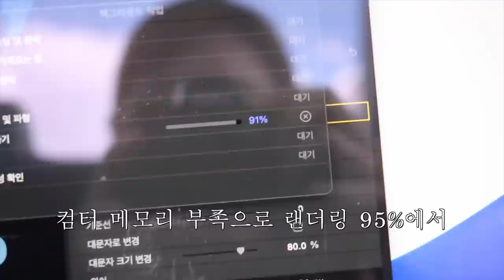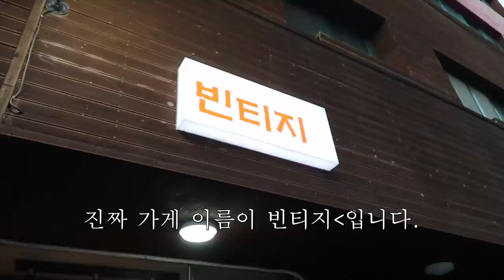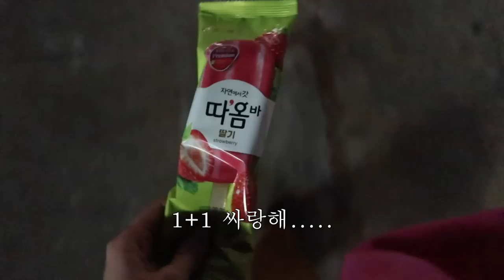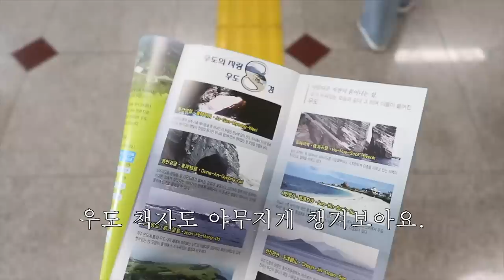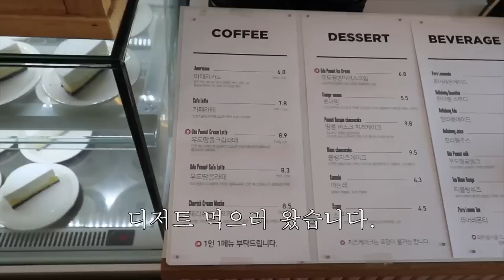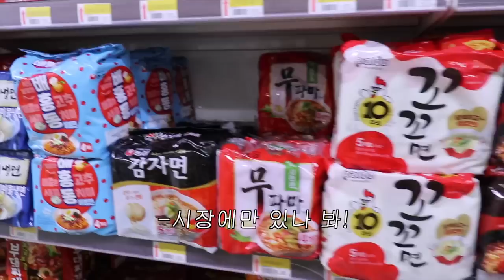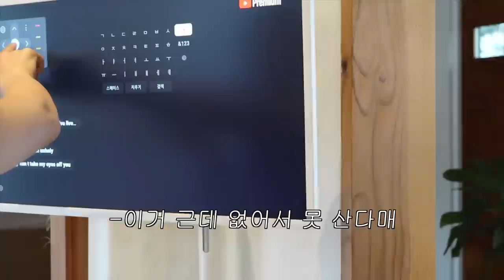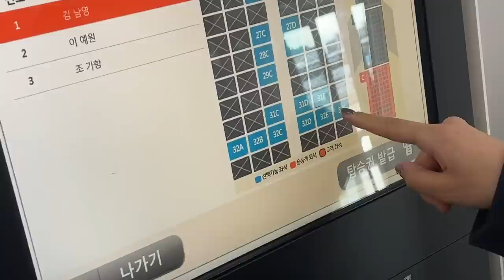🤸🏻‍♀️ 이십년 지기 친구들과 제주행. 2박 3일 제주도 여행 브이로그🌳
김녕나무집으로부터 숙박권을 제공 받았습니다.

🌳제주 독채숙소 김녕나무집 구경하러 가기

안녕하세요. 이번 영상은 찐친들과 다녀온 제주 여행 브이로그입니다! 제 채널 구독자님이신 김녕나무집 사장님께서 숙소에 초대해주셔서 친구들이랑 제주에서 우.행.시. 찍고 왔어요 ^^🖤 덕분에 물침대에서 리틀 뽀레스트로 숙소 퀄리티 업그레이드 돼버려…….🍃🍃 그럼 우리 다음 영상으로 또 만나요🫶🏻

camera˖  ࣪⊹ Canon g1x mark3, Canon vixia mini,  i phone 13 mini